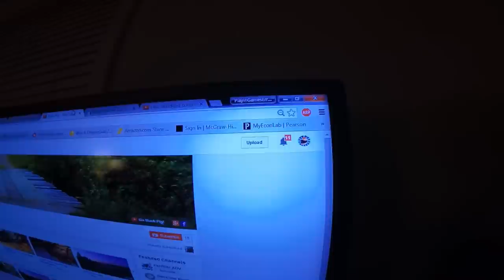Helmet Giveaway Winners!!!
Congratulations!